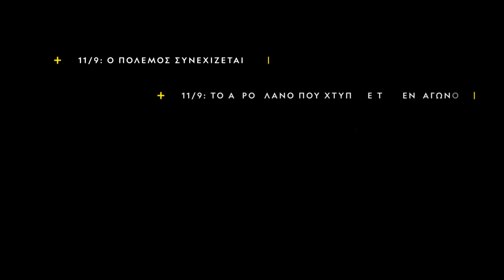National Geographic On Demand | 11η Σεπτεμβίου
Παρακολουθήστε τα καλύτερα Ντοκιμαντέρ του 2019 On Demand.
Περισσότερα από 700 ντοκιμαντέρ, διαθέσιμα οποιαδήποτε στιγμή και από οποιαδήποτε συσκευή, ακόμη και offline! Το National Geographic+, είναι η πρωτοποριακή υπηρεσία on demand διανομής συναρπαστικού περιεχομένου ντοκιμαντέρ, η οποία καλύπτει πάνω από 40 διαφορετικές θεματικές κατηγορίες όπως Διάστημα, Ιστορία, Επιστήμη, Κλιματική Αλλαγή, Προσωπικότητες, Παγκόσμιοι Πολιτισμοί, Δεινόσαυροι, Αυτοκίνητα, Είδη Υπό Εξαφάνιση κ.α. Το περιεχόμενο του National Geographic+ αποτελεί ένα «παράθυρο» στα μεγαλύτερα επιτεύγματα και ανακαλύψεις των φυσικών επιστημών, της περιβαλλοντικής και ιστορικής συντήρησης, του παγκόσμιου πολιτισμού, της αρχαιολογίας, της εξερεύνησης του διαστήματος, της Ιστορίας, της εθνογραφίας και της διάθεσης για ατέρμονη εξερεύνηση στο άγνωστο.
Διαθέσιμο μέσω Cosmote TV Vodafone TV. Μάθε Περισσότερα